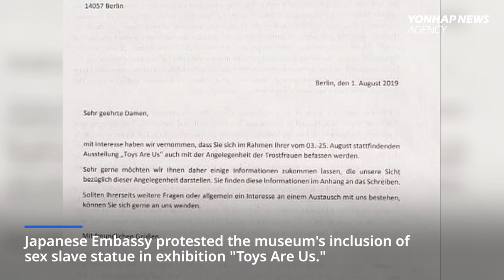Comfort women statues removed from Japan's Aichi Triennale & German museum under Japanese pressure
The political and trade tensions between South Korea and Japan are now affecting the cultural fields.
Last Sunday, organizers of the Aichi Triennale international contemporary art festival in Japan halted an exhibition displaying a statue of a girl representing victims of Japan's World War II-era sexual slavery.

Meanwhile, a former comfort woman for the Japanese imperial army has passed away on Sunday.
The number of remaining survivors is now down to 20.
The funeral will be held privately as requested by victim's family.